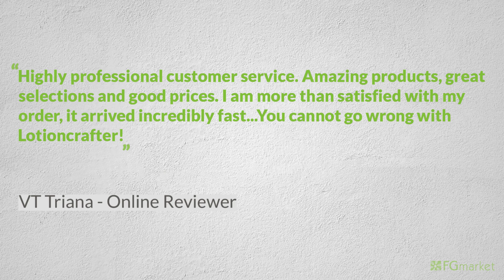FGmarket's Weekly Pick - Lotioncrafter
Take DIY to the next level and allow Lotioncrafter to help you create your cosmetic products.